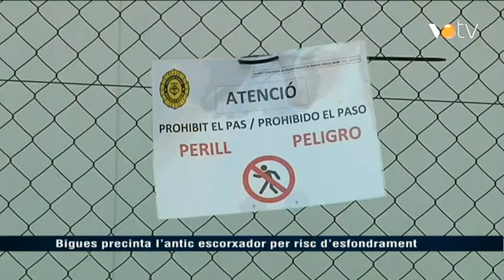VOTV - Bigues precinta l'antic escorxador per risc d'esfondrament